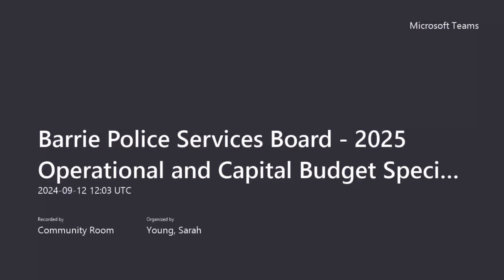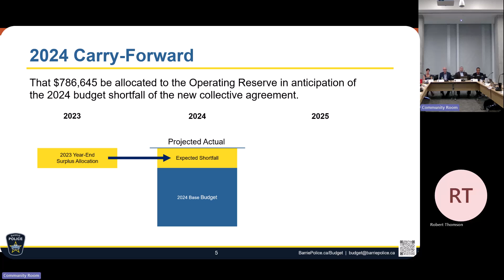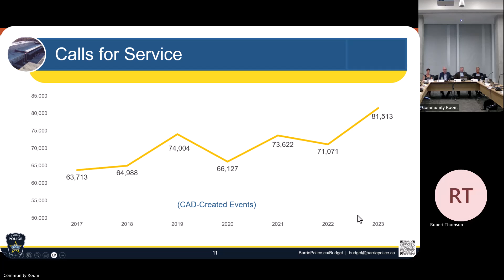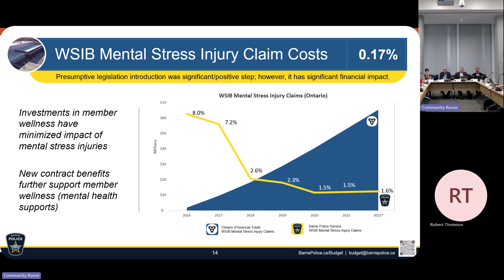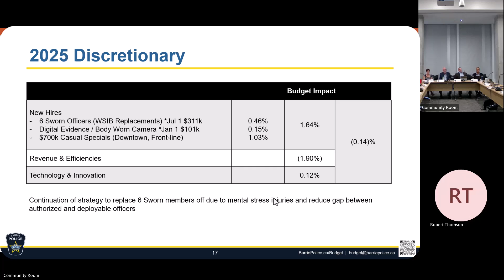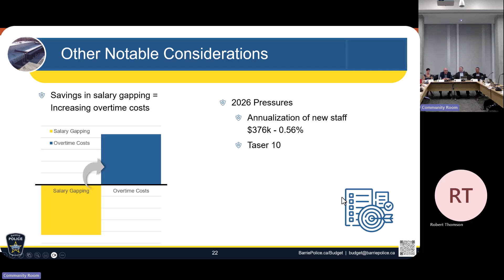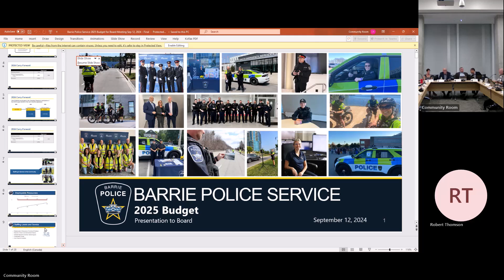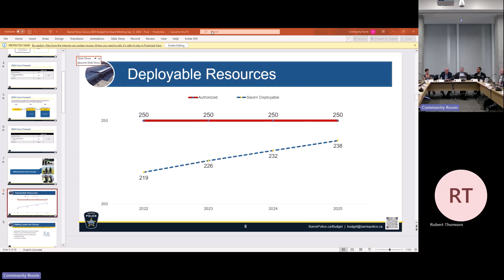Barrie Police Service Board - Special Meeting - 2025 Budget Presentation